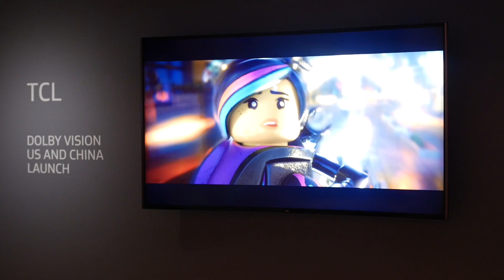Dolby Vision Full Technical Interview at CES 2016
Dolby get technical and discuss HDR and Dolby Vision, explaining how their technology works and why they feel it is superior to the competition.